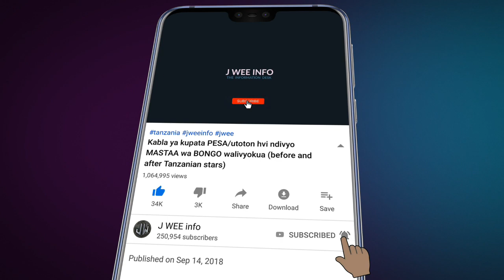NDEGE ILIYOANGUKA MWANZA LEO, Uokoji unaendelea